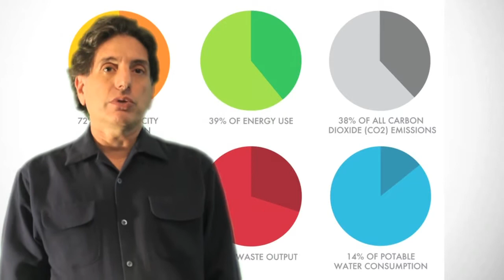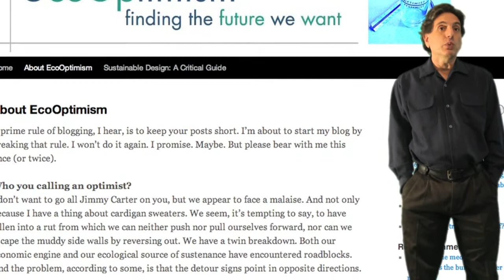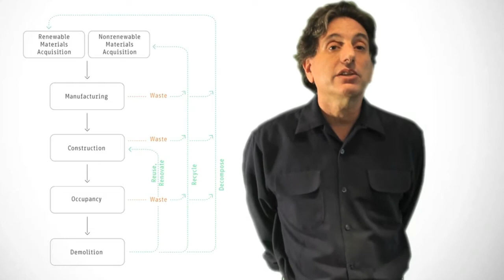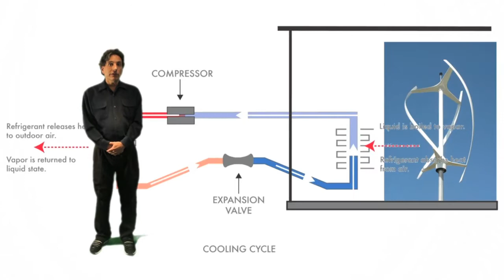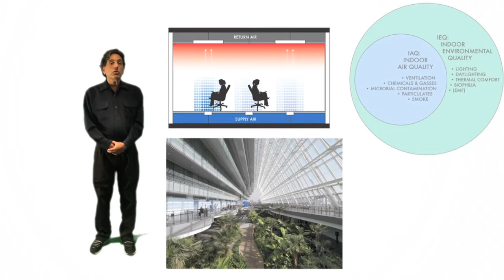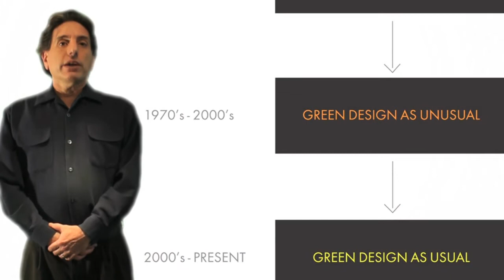Sustainable Design by David Bergman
A short description , from the author, of the book Sustainable Design: A Critical Guide by David Bergman, architect, professor.
Video & music by Dylan Greenberg. Art direction by Lori Greenberg/Bergworks.